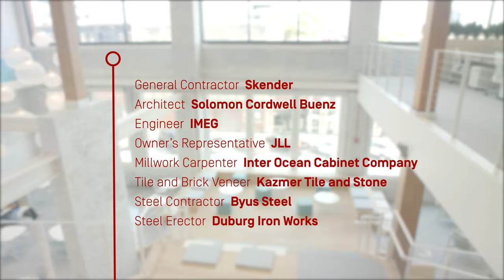Vital Proteins Interior Project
Even more epic interior construction completed by Skender in the West Loop. The latest: Vital Proteins' new HQ in Fulton Market. Check out the fast-growing health supplement retailer’s new digs.